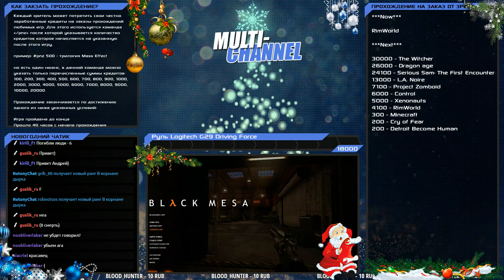Black Mesa [3] - Идём на таран!